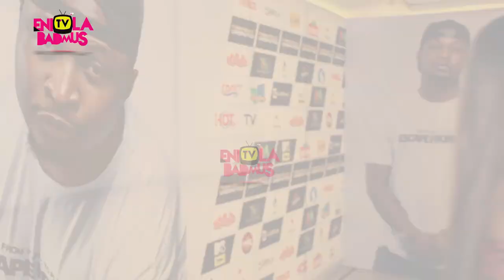FUNNYBONE UNDISPUTED COMEDY SHOW